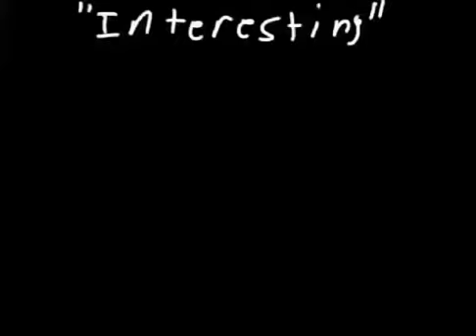Interesting - An Oneyplays Animation (by ‎@Blue Jae)